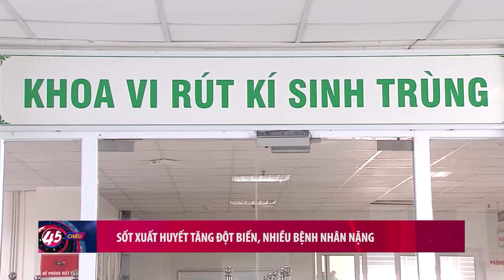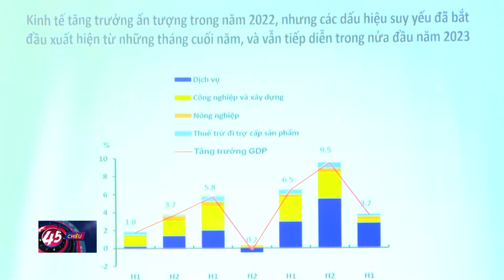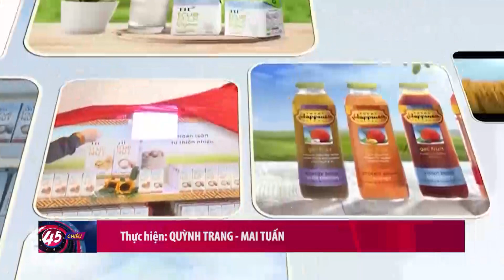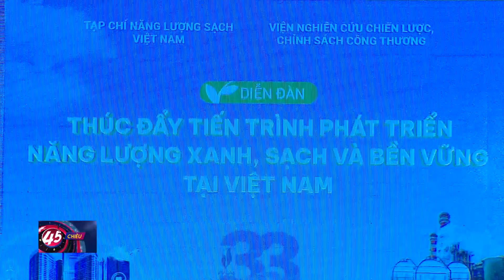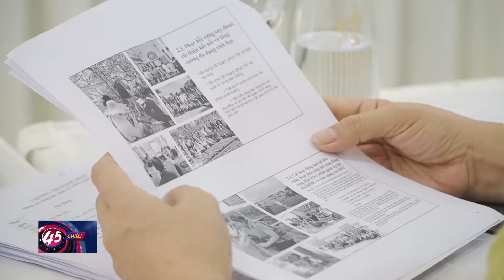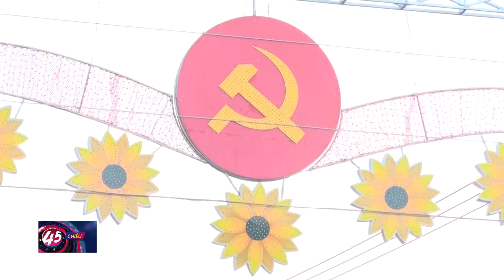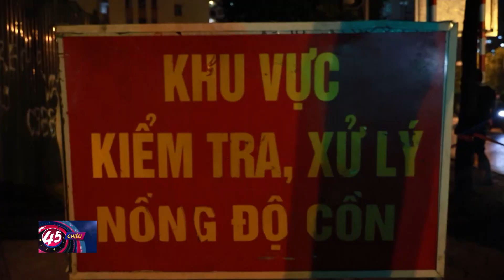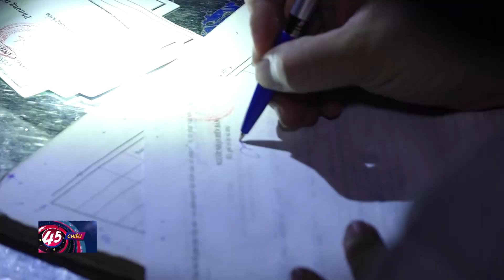Mưa lớn kéo dài, nhiều huyện miền núi bị ngập lụt, sạt lở tại Nghệ An | Tin ĐỜI SỐNG, KT- XH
Trong ngày 26 và đêm 27/9, doảnh hưởng của áp thấp nhiệt đới, trên địa bàn tỉnh Nghệ An có mưa vừa, mưa to, có nơi mưa rất to. Một số huyện như Thanh Chương, Quỳ Châu,Con Cuông,Quế Phong,Tương Dương,Kỳ Sơn...bị ảnh hưởng nặng nề.

Đến sáng nay, tại nhiều huyện miền núi Nghệ An như Quỳ Châu, Quế Phong, Con Cuông, Anh Sơn, Thanh Chương của tỉnh Nghệ An vẫn tiếp tục có mưa lớn. Nhiều tuyến đường của huyện Thanh Chương, Quỳ Châu bị ngập sâu, người và phương tiện không thể lưu thông. Hàng trăm hộ dân của huyện Quỳ Châu, Kỳ Sơn dân tạm thời đang bị cô lập do sạt lở, ngập lụt.

Trong ngày 27/9, nhiều nhà máy thủy điện trên địa bàn tỉnh Nghệ An sẽ tiến hành xả nước, trong đó có Thủy điện Nhãn Hạc, Thủy điện Nậm Mô, Thủy điện Sông Quang...

Trước tình hình mưa lớn liên tục, văn phòng Thường trực Ban Chỉ huy Phòng chống thiên tai - Tìm kiếm cứu nạn và Phòng thủ dân sự tỉnh Nghệ An đã thông báo đến chính quyền các địa phương theo dõi chặt chẽ diễn biến tại các điểm có nguy cơ sạt lở đất, chuẩn bị phương án và sẵn sàng di dời người, tài sản hoặc cấm đường khi cần thiết, bảo đảm an toàn tính mạng người dân và phương tiện tham gia giao thông.